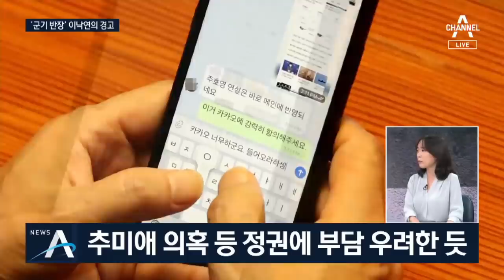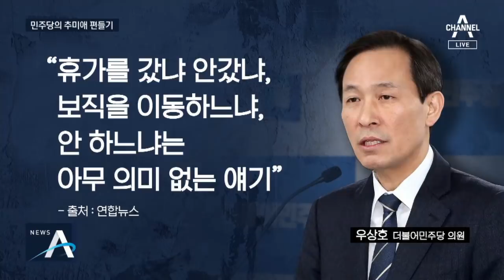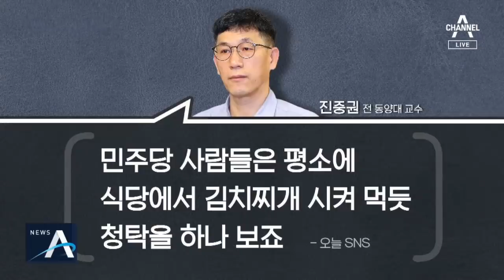[여랑야랑]‘군기 반장’ 이낙연의 경고 / “카투사는 편하다”?…민주당의 추미애 편들기 | 뉴스A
Q. 여랑야랑 시작합니다. 정치부 이동은 기자 나와 있습니다. 첫 번째 주제 볼게요. 이낙연의 경고. 앞서 리포트 보셨을텐데요, 이 대표가 취임 이후에 처음으로 내부에 쓴소리를 한 거죠?

네, 윤영찬 의원 논란이 불거진 지 하루 만에 엄중 주의 조치를 하며, 국민에게 오해를 사면 안 된다고 강조했습니다.

Q. 이 대표의 대응이 신속했는데, 무슨 이유 때문일까요?

추미애 장관 아들 의혹이 연일 터져나오는 상황에서 이번 사태까지 확산될 경우 정권에 큰 부담이 될 것이란 우려 때문으로 보입니다.

일각에선 윤 의원의 문자 메시지가 박근혜 정부 당시 이정현 전 의원의 세월호 보도 개입을 연상시킨다는 지적마저 나오고 있습니다.

Q. 이번 논란이 더 확산되는 것을 조기에 차단하려는 의도라는 밀이군요. 그런데, 유탄을 맞은 사람이 있었다면서요.

네, 바로 김태년 원내대표입니다.

[이낙연 / 더불어민주당 대표]
"국민께 오해를 사거나 걱정을 드리는 언동을 하지 않도록 새삼 조심해야겠습니다. 원내대표께서 이에 대해 고민을 해주시기 바랍니다."

Q. 김태년 원내대표는 왜 나한테 고민하라고 할까 하는 표정인데요?

네, 원내대표가 원내 상황을 책임지는 만큼 현역 의원들의 돌발행동을 잘 관리하라는 경고로 보입니다.

Q. 이낙연 대표의 오늘 경고가 당내 기강을 잡으려는 의도란 해석도 있어요.

이 대표는 총리 시절부터 '군기 반장'으로 유명했습니다.

[이낙연 / 당시 국무총리 (지난해 7월)]
"어떤 것을 김(상조) 실장이 얘기했는지 알고 있습니다만 정책실장으로서 너무 많은 말을 하고 있구나 이렇게 판단했습니다."

하루 뒤

[김상조 / 대통령 정책실장 (지난해 7월)]
"저를 포함한 모든 정부 관계자가 총리님 말씀을 유념하고, 잘 따르도록 하겠습니다."

대권을 바라보고 있는 이낙연 대표가 잡음 없이 당을 이끄는 리더십을 보여주기 위해 군기 반장 역할을 자처하고 있다는 해석도 나옵니다.

Q. 다음 주제 보겠습니다. '원래 편한 카투사?'. 추미애 법무부 장관 아들 의혹과 관련해 여당 의원들의 엄호 발언들이 연일 논란이에요.

네, 우상호 더불어민주당 의원은 한 언론에,

"카투사는 그 자체가 편한 보직이라 어디에 있든 다 똑같다. 휴가를 갔냐 안 갔냐, 보직을 이동하느냐 안 하느냐는 아무 의미 없는 얘기"라고 말했습니다.

Q. 카투사는 원래 편한 곳이니까 휴가나 보직 이동은 중요한 게 아니다. 그런 말로 들리네요.

그렇습니다.

'카투사 모임'이라는 한 인터넷 커뮤니티 단체는, "카투사에도 힘들게 군생활을 하는 경우가 존재한다. 카투사 출신인 이낙연 민주당 대표가 무엇보다 더 잘 알 것"이라는 반박 성명서를 냈습니다.

Q. 이번 의혹의 본질은 당 대표 직위를 앞세워 외압을 넣었냐는 거지, 카투사가 편하냐 안 편하냐 이 논란은 아닌데요. 다른 민주당 의원들 발언들도 논란이죠?

네, 직접 들어보시죠.

[이재정 / 더불어민주당 의원 (YTN 라디오 '출발 새아침')]
"진작에 공수처 통과시키고 했더라면 권력자의 이런 의혹들에 대해서는 조속하게 처리될 수 있었던 부분들입니다."

[정청래 / 더불어민주당 의원(어제, tbs 라디오 '김어준의 뉴스공장')]
"식당 가서 김치찌개 시킨 것 빨리 좀 주세요, 그럼 이게 청탁이에요, 민원이에요? 알아볼 수 있는 거잖아요."

Q. 김치찌개와 비교가 맞는 겁니까.

어차피 나올 휴가 빨리 나오게 해 달라고 한 건 민원이라는 건데요.

진중권 전 동양대 교수는 "민주당 사람들은 평소에 식당에서 김치찌개 시켜먹듯 청탁을 하나 보죠"라고 지적했습니다.

Q. 자꾸 소모적인 정치 공세로 흐르는데요. 추미애 장관이 침묵을 깨고 답을 해줬으면 좋겠습니다.

지금까지 여랑야랑이었습니다.

〈평일〉
08시 00분 라디오쇼 정치시그널 (유튜브 라이브)
08시 50분 김진의 돌직구 쇼
10시 20분 김진의 더라방 (유튜브 라이브)
12시 00분 뉴스A 라이브
15시 50분 강력한 4팀
17시 20분 뉴스TOP10
19시 00분 뉴스A

〈주말〉
12시 00분 토요랭킹쇼·뉴스A 라이브
17시 40분 뉴스TOP10
19시 00분 뉴스A